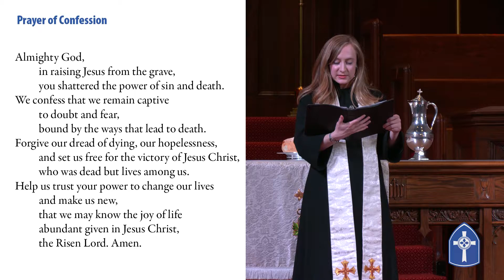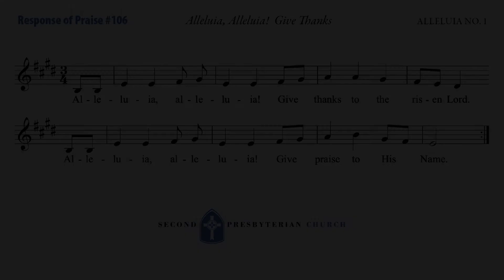040421 06 Call to Confession